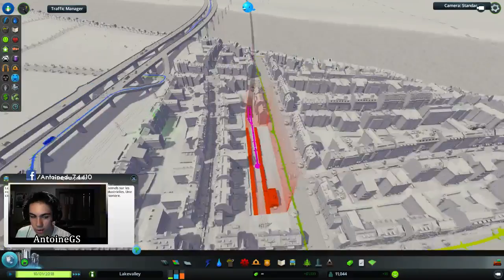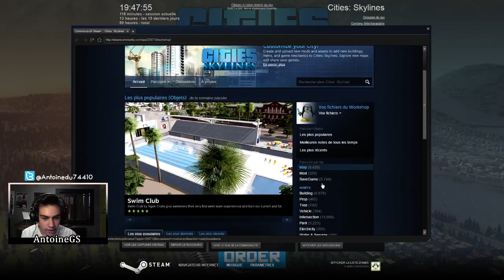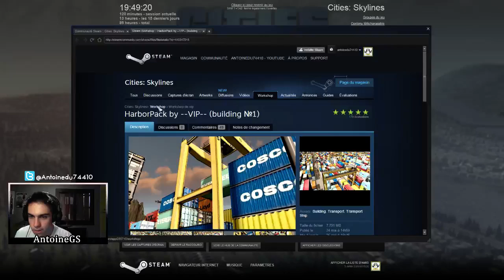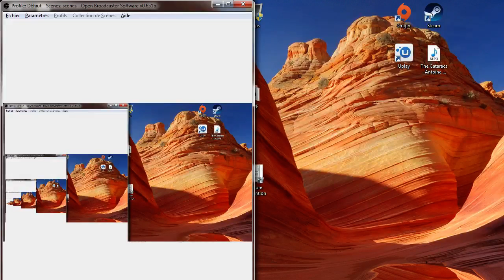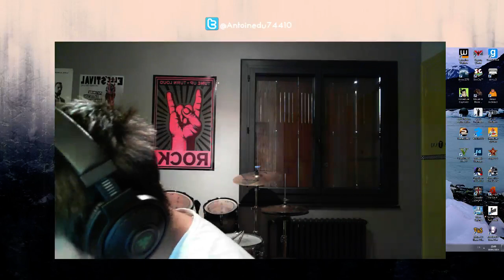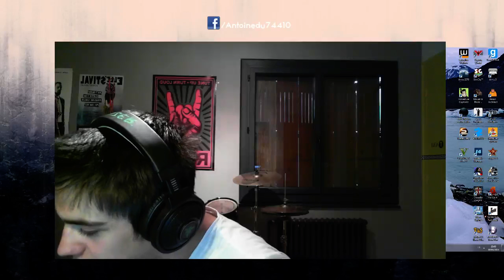Replay live 30/05/2015 - Partie 02 : Mes mésaventures et un peu de gameplay !